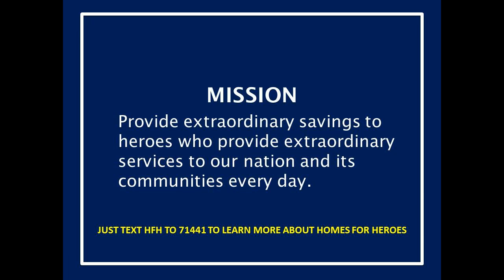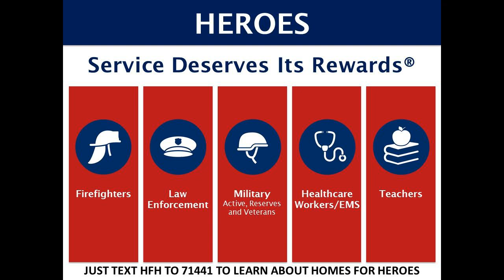Sam Silver is the Most qualified Homes for Heroes realtor agent 888-3-Heroes 437637 CalBRE0141275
Sam Silver is the Best Homes for Heroes Real Estate agent in Valencia CA ,SCV REALTOR(R) 888-3-Heroes 437637 is Santa Clarita and Valencia- Valencia area includes the neighborhoods of Belcaro, Bridgeport, Copperhill, Creekside, Valencia North, Northbridge, Northpark, Summit, Tesoro Del Valle, West Creek, West Hills, Westridge, Valencia Woodlands-As an agent whos an expert in this local area I bring a wealth of knowledge and expertise about buying and selling real estate here. Its not the same everywhere so you need someone you can trust for up-to-date information. I am eager to serve you. Here are some of the things I can do for you: Find Your Next Home You need someone who knows this area inside and out! I can work with you to find the right home at the right price for you including all the neighborhood amenities that matter - not to mention the essential criteria you have for your ideal home Sell a Home When its time to move you need someone who will advertise your home show to prospective buyers negotiate the purchase contract arrange financing oversee the inspections handle all necessary paperwork and supervise the closing. I can take care of everything you need from start to close. Consult on Home Selling Tactics Oftentimes buyers dont visualize living in your home the way you do. I can make your home attractive to its ideal audience - which can help you get top dollar. Things like staging the home making repairs or minor improvements or even simply painting the walls can be the difference between a home resting on the market and one thats sold fast. VETERAN of The United States Military. Top Producer Award. e-AGENT Certification. National Association of REALTORS e-PRO Certification. Certified Distressed Property Expert. Taught an 18 week new agent bootcamp. oversee the inspections handle all necessary paperwork and supervise the closing. I can take care of everything you need from start to close. Consult on Home Selling Tactics Often times buyers dont visualize living in your home the way you do. I can make your home attractive to its ideal audience - which can help you get top dollar. Things like staging the home making repairs or minor improvements or even simply painting the walls can be the difference between a home resting on the market and one thats sold fast. VETERAN of The United States Military. Top Producer Award. e-AGENT Certification. National Association of REALTORS e-PRO Certification. Certified Distressed Property Expert. Taught an 18 week new agent bootcamp.